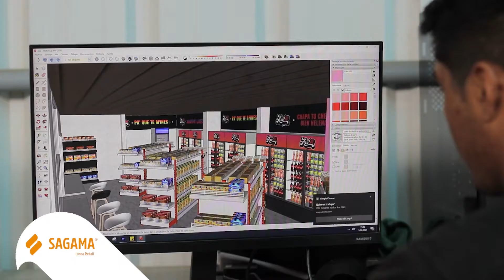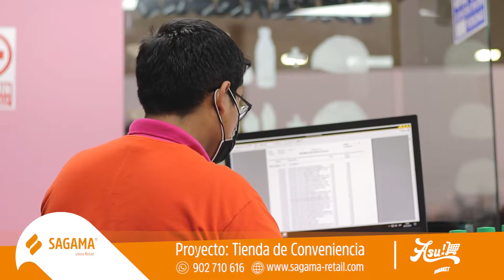Asu Market - 1/4 | Gondolas Para Minimarket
Tipo de Proyecto : Cadena de Tiendas de Conveniencia

Grupo Sagama Expertos en equipamiento comercial, logrando destacar tu NEGOCO frente a tu COMPETENCIA!

Te ayudaremos a potenciar las ventas en TU MINIMARKET desde el inicio hasta que logres consolidarte como una marca de valor para tu comunidad y tus clientes se identifiquen contigo, nuestra asesoría abarca desde el EQUIPAMIENTO COMERCIAL hasta las ESTRATEGIAS Y TÉCNICAS DE VENTA que te permitirán AUMENTAR TUS GANANCIAS EN UN 30%, al ser FABRICANTES podemos adaptar nuestros productos a las medidas y formas de tu local logrando aprovechar cada M².

✅ Gondolas Metalicas Peru

🔸 Modulo de melamina
🔸 Check Out
🔸 Modulo frontal
🔸 Modulo con respaldar
🔸 Modulo completo
🔸 LIBRERÍAS.
🔸 FERRETERÍAS.
🔸 BOUTIQUES.
🔸 LICORERÍAS
🔸 ECOMARKETS

• Estructuras Metálicas
• Gondolas Metalicas Peru
• Goondola Melamine
• Gondolas De Pared
• Gondolas Snack
• Gondolas De Malla
• Góndolas Centrales
• Góndolas DePared
• Góndolas
• Sistema Punto De Venta
• Visicooler
• Exhibidores De Frutas
• Vitrinas
• Carritos
• Cestos
• Gondola
• Gondolas Peru
• Gondolas Lima
• Sagama